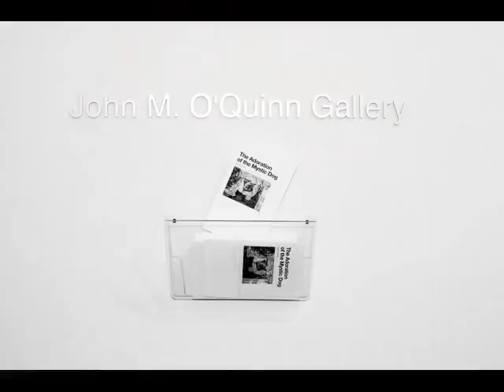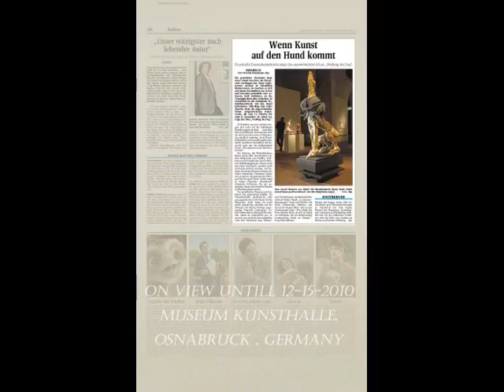" The Adoration of the Mystic dog " gallery version